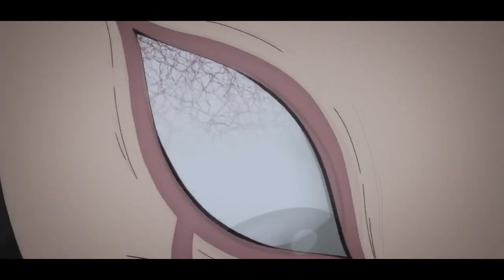Bad Wolves - Zombie 「AMV」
Después de un buen tiempo de vacaciones eh decidido volver con mas ideas y as ganas de editar vídeos,
No pienso dar detalles por aquí así que esperen el siguiente vídeo que hablare sobre los nuevos planes que voy a llevar a cabo con el canal
sin nada mas que decir, espero y les guste y hasta el próximo vídeo ¡ADIÓS!

Animes: DORORO,
GOBLIN SLAYER,